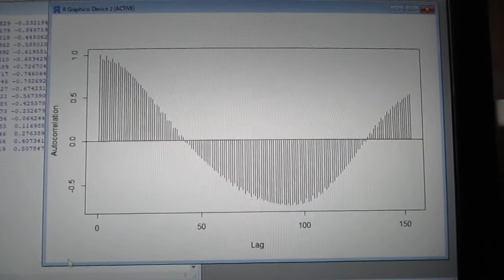超音波の伝搬状態を測定・解析・評価する技術（超音波システム研究所）